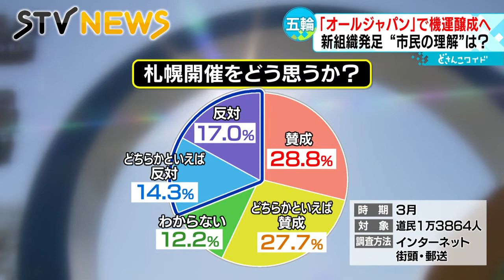【２０３０】札幌冬季五輪の可能性は？ 今月中にＩＯＣが視察 開催地決定は約１年後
きょう札幌市内で開かれた１回目の会議には、鈴木知事や秋元札幌市長をはじめ、北京オリンピック・フェンシングの銀メダリスト太田雄貴さんなど、各界からあわせて３１人が出席。冬季オリンピックの札幌開催の意義や、大会の概要案などが話し合われました。